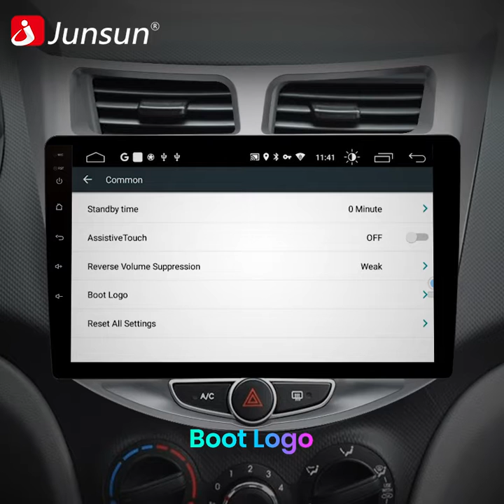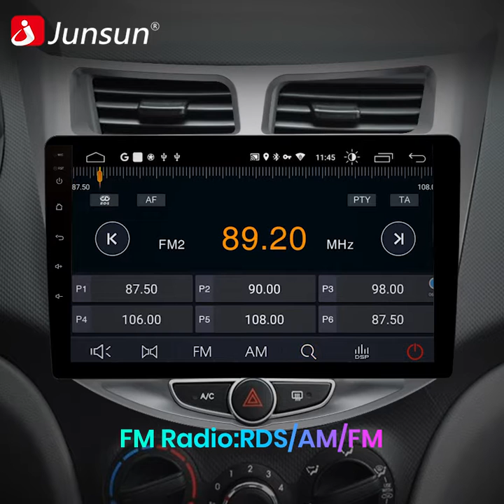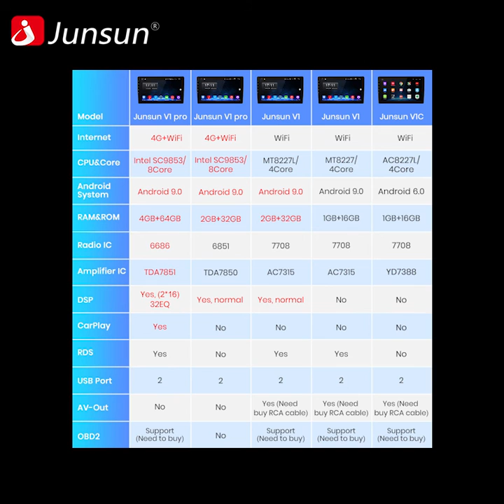Junsun Car Radio For Hyundai Solaris Accent i25 2010-2016 Multimedia Video Player GPS 2 din